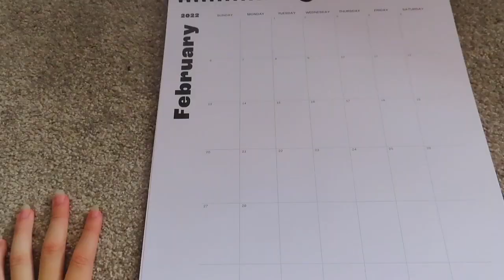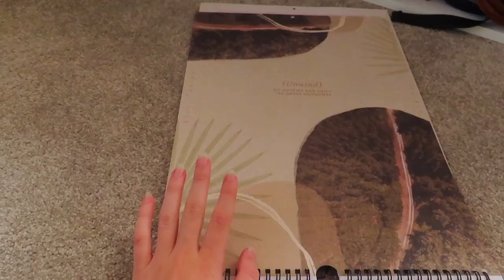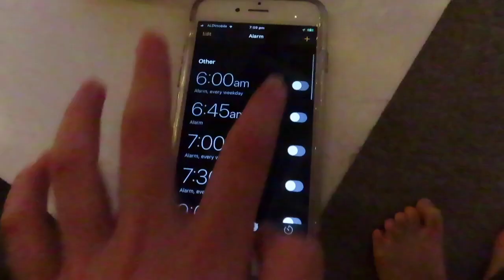preparing for back to school 2022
its back to school time! this vid is just a chill vlog grwm style video where i do all the nescersary things to prepare for school. Enjoy :)

FAQ:
how old are you? 13, year 8
what is your religion? christian
what country do you live in? australia
what do u use to edit? just imovie...

BIBLE VERSE: "praise be to the god and father of our lord jesus christ, the father of compassion and the god of all comfort," - 2 corinthians 1:3

(if u see this comment aglet)